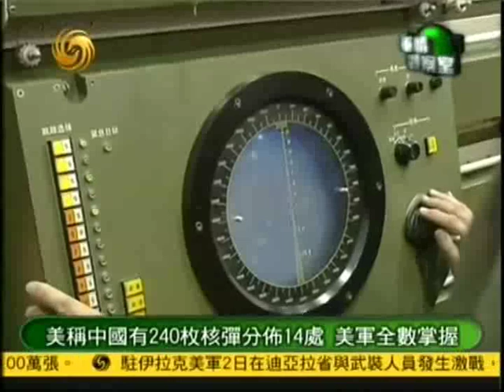12月2日军情观察室C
美军關島部署三類防控導彈防截中國巡航導彈：日本印度結軍事聯盟抗中國海軍發展